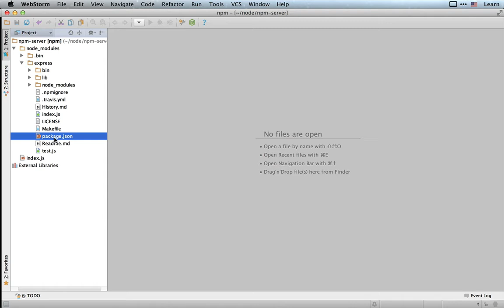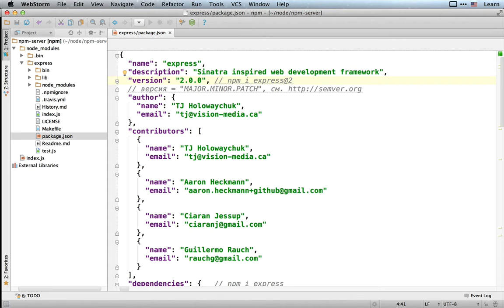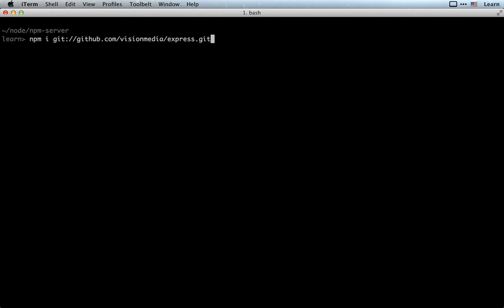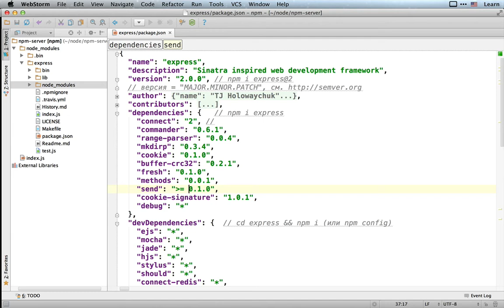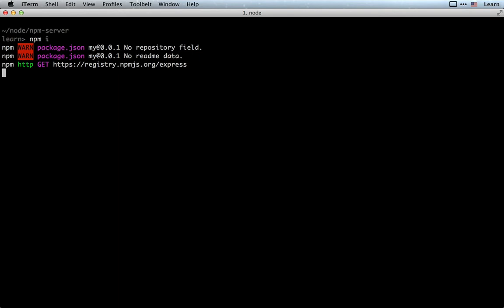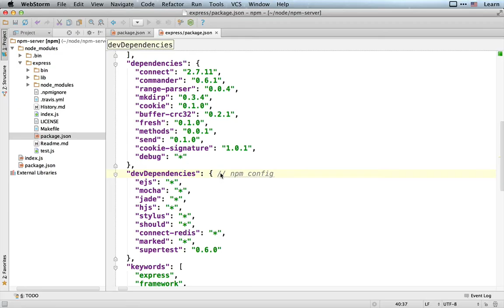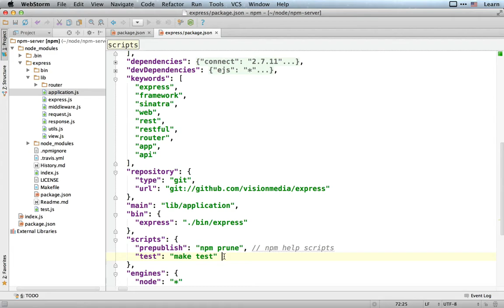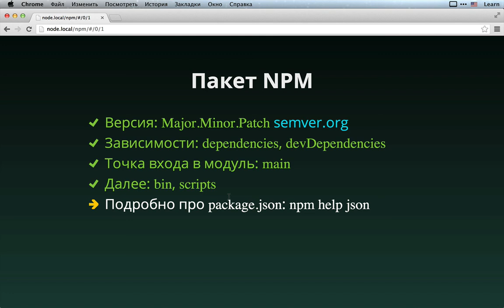Структура пакета NPM